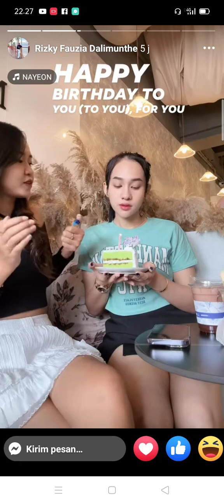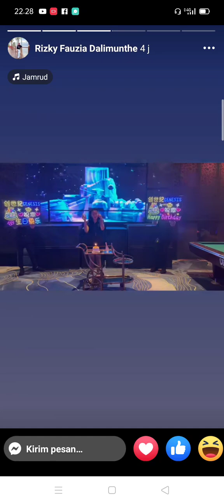SENANG Bisa JUMPA ADEK KU